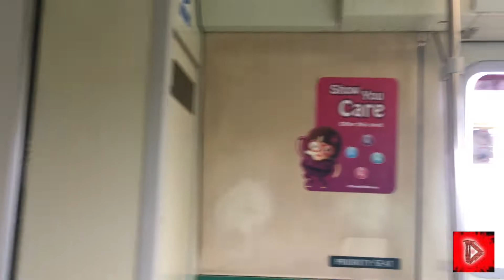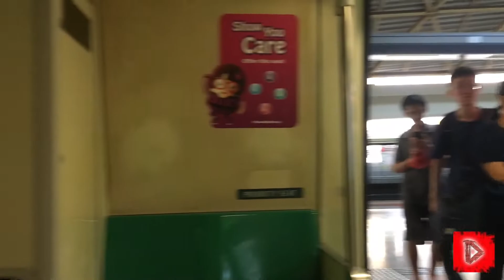[SMRT EWL] Joyride on C651 | Joo Koon to Boon Lay [229/230] (Pasir Ris bound)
A joyride on C651 Siemens along the East West Line! We joyride C651 Siemens from Joo Koon to Boon Lay on trainset 229/230! This train was bound for Pasir Ris.

All contents made by DeevilGames